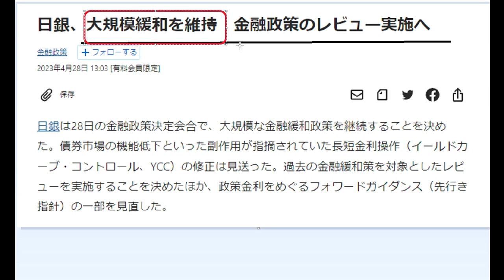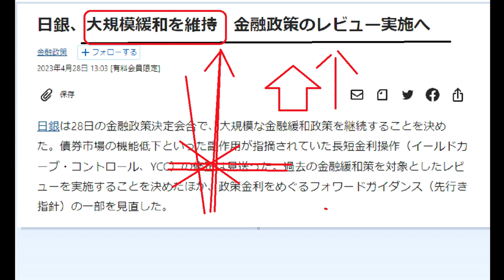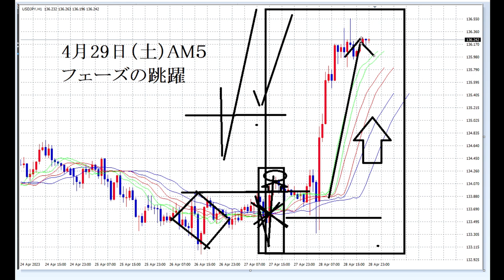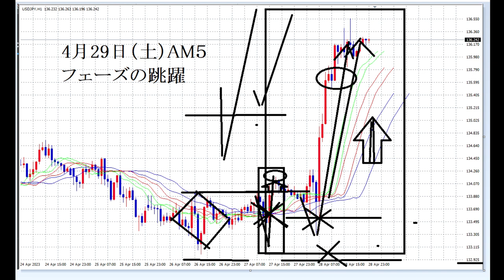【FXオリガルヒ】ファンダメンタルズ収益とは？